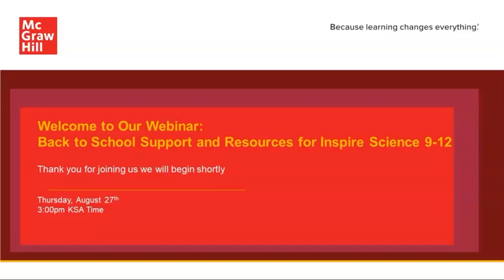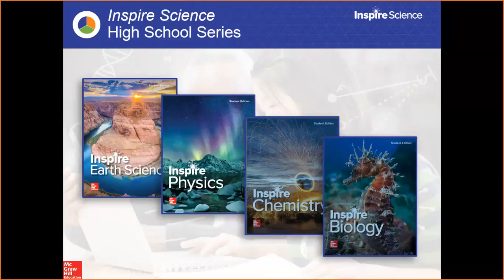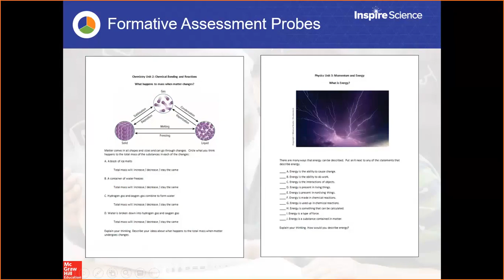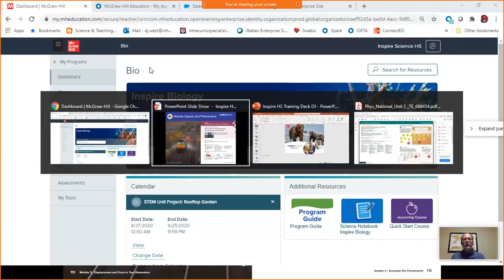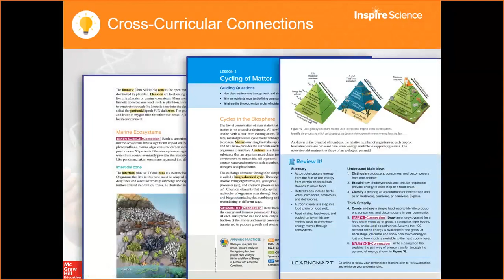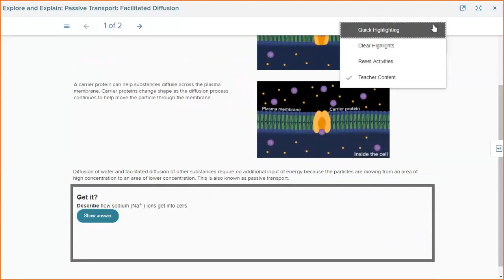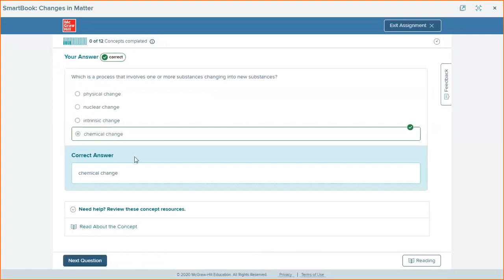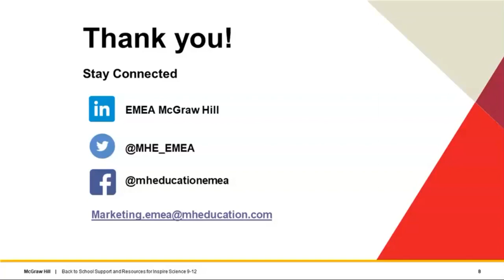Inspire Science: Back to School support & resources for Grades 9-12, 27th August, 2020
McGraw Hill hosted a live webinar especially designed for training and supporting educators for the upcoming academic year.

We understand this academic year is different to previous ones and many of us working within varying degrees of uncertainty. However, whether you need to reach learners in school, remotely, or through a hybrid learning environment, we are here to provide you with McGraw Hill programs and resources to ensure any shift to distance learning is seamless.

This webinar is part of a series of virtual live events on ‘Back to School support & resources for Grades K-8’, featuring our US curriculum specialists in Math, Science and English Language. Learn about the implementation resources available to help you get started.